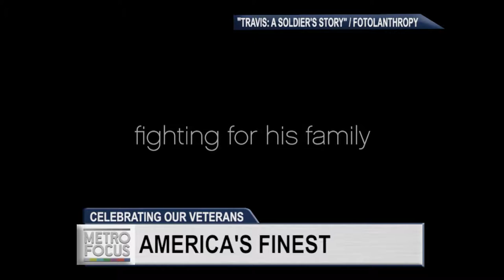"Tough As They Come"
In honor of Veterans Day, MetroFocus speaks with Army Staff Sergeant Travis Mills, one of only five quadruple amputees from the Iraq and Afghanistan conflicts. He discusses his new book “Tough As They Come,” how he continues to overcome life’s challenges and why he became an advocate for veterans and amputees.